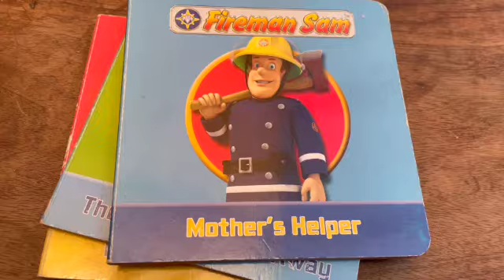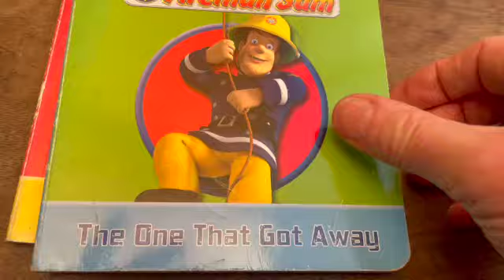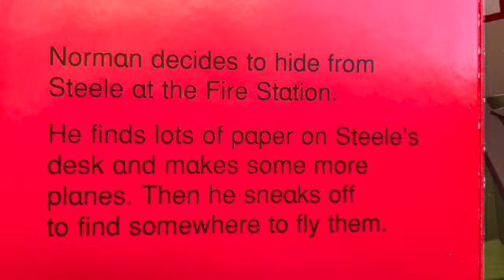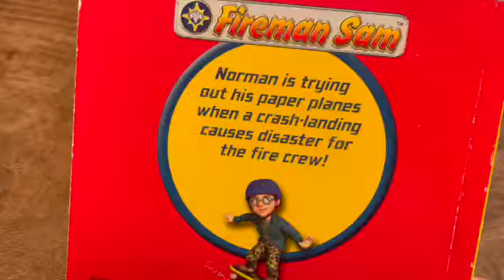Fireman Sam 'Paper Plane Down'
Third Fireman Sam story from Lovely Place - including silly places to hide and not getting into trouble - even when you are a naughty boy.